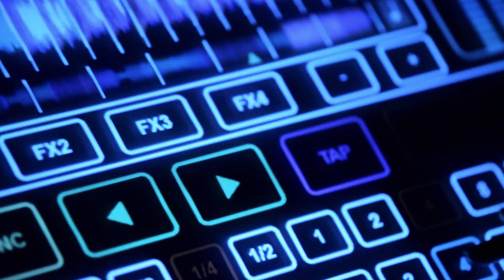VisuELLE - a new project by DJane EllE! First in Europe by female DJ!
Bekannt für Ihre außergewöhnliche Eleganz, kunstvolle Performance und ihrem exzellenten Musikgeschmack gehören die Auftritte von DJane Elle ohnehin schon zu den absoluten Highlights der Event- und Club-Szene. Doch jetzt stellt DJane Elle mit ihrer einzigartigen Show alles bisher Dagewesene in den Schatten: VisuELLE!

DJane Elle ist die erste DJane Europas, die mit ihrem futuristischen Touch-Pult das Visualisieren von Sound ermöglicht. Endlich können die Zuschauer auch live sehen, wie DJ-Mixe kreiert werden